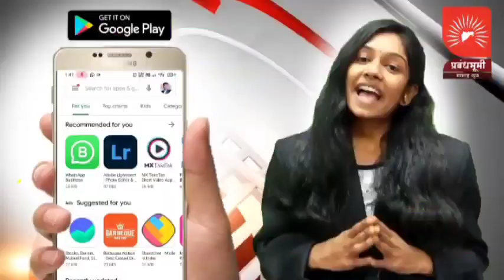कांदा पिकावर तन नाशक औषधांची फवारणी दोन ते तीन लाखाची नुकसान तर चांदवड पोलिस ठाण्यात गुन्हा दाखल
NASHIK |  देणे वाडी शिवारात कांदा पिकावर तन नाशक औषधांची फवारणी दोन ते तीन लाखाची नुकसान तर चांदवड पोलिस ठाण्यात गुन्हा दाखल